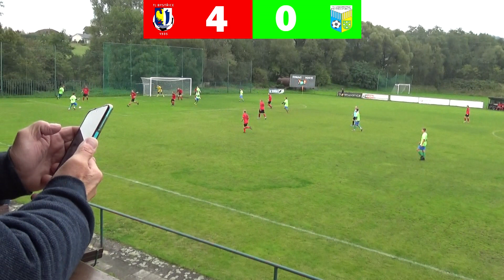TJ Bystřice - Lokomotiva Petrovice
Sestřih duelu 1.A třídy Moravskoslezského kraje mezi Bystřicí a Petrovicemi.